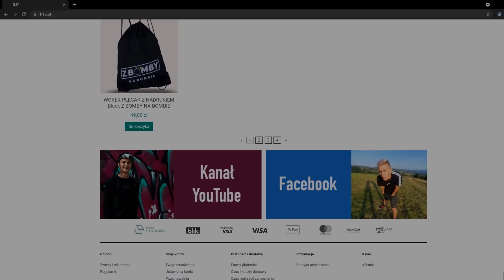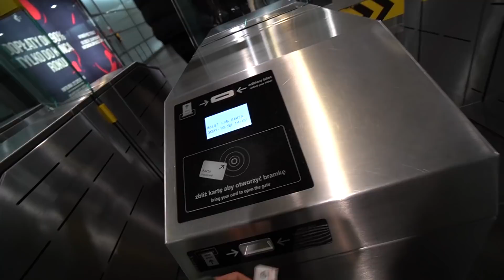NIESAMOWITY MINI GOLF⛳